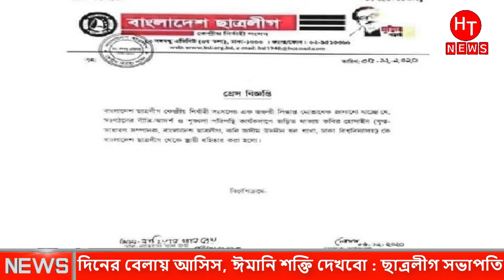দিনের বেলায় আসিস ঈমানি শক্তি দেখিয়ে দিবোঃ ছাত্রলীগ সভাপতি। ভাষ্কার্য | Bongobondo Vashkorjo